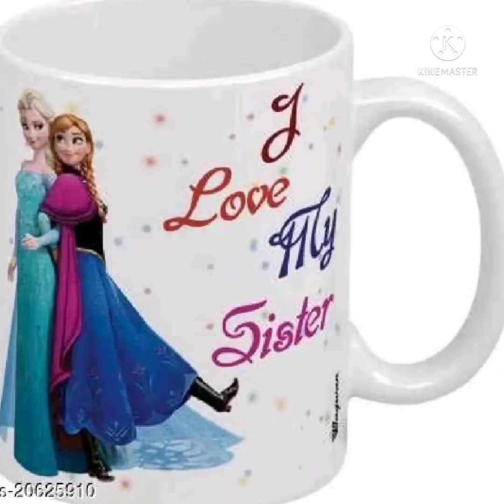MailPix Magic Color Changing Photo Mugow to make a Magic Mug at home - Very Simple,how to print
MailPix Magic Color Changing Photo Mug
How to make a Magic Mug at home - Very Simple,